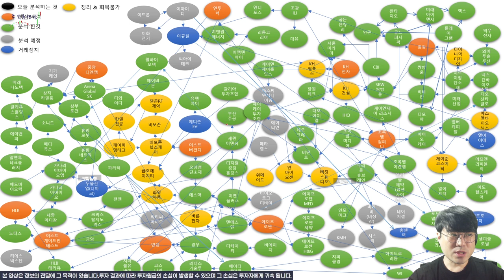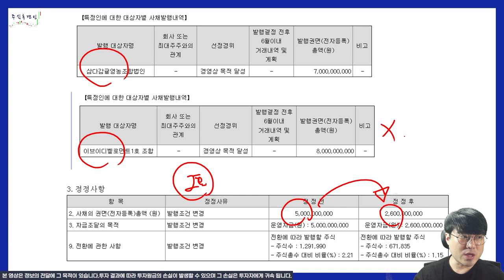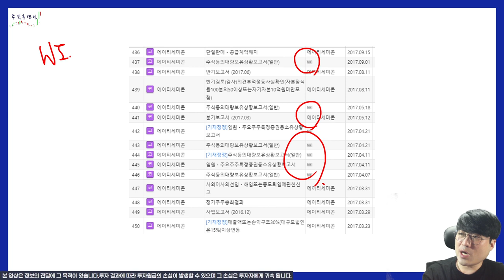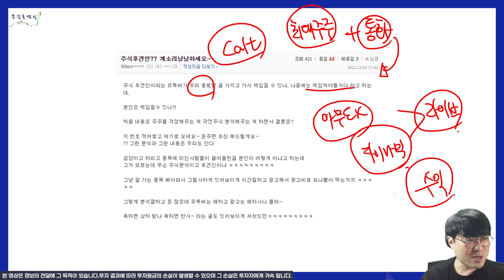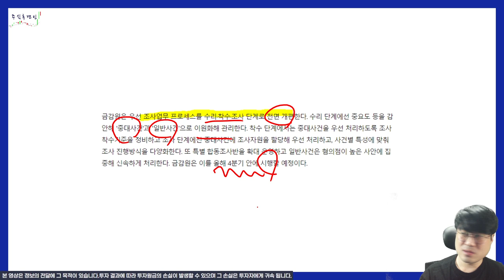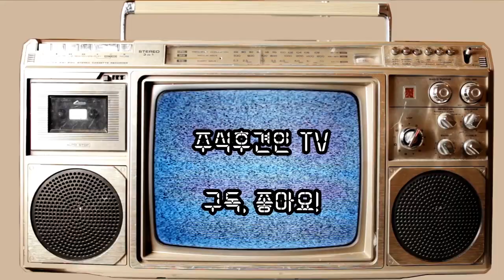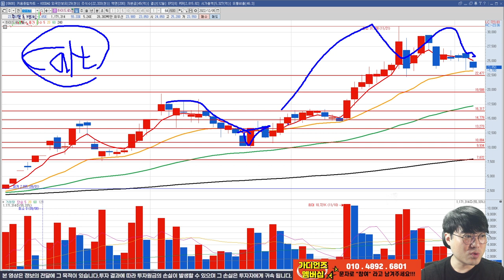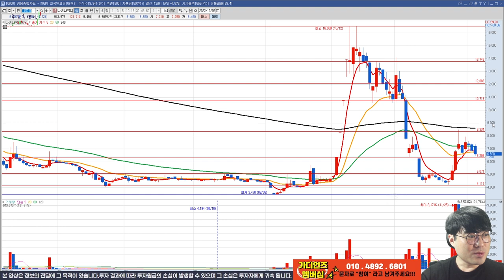다 떠나고 개미만 남아서 희망 찾는 중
전웅님 한번 정도는 인터뷰에 응하세요~!